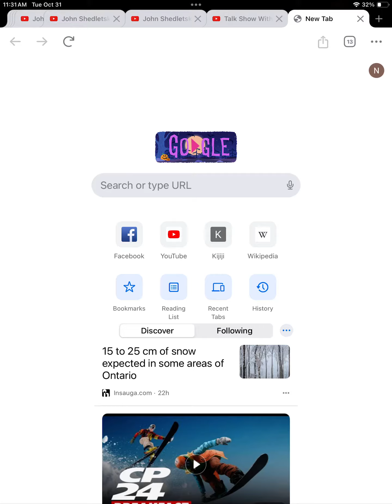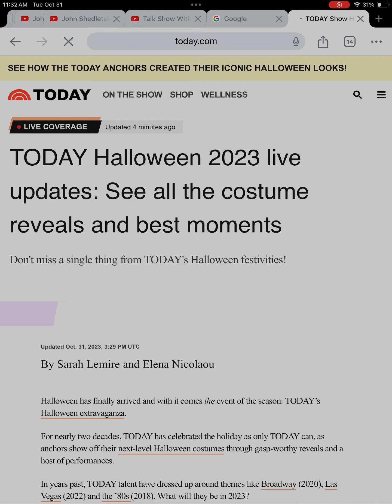Happy Halloween 2023!